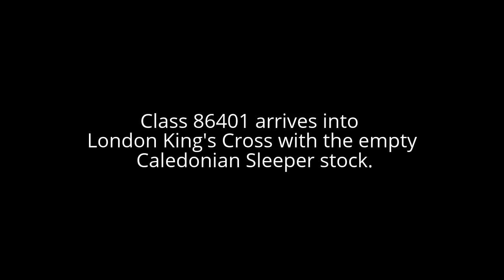Caledonian Sleeper at London King's Cross [17/01/2016]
On 17th January 2016, the Highland Sleeper started from London King's Cross instead of the usual London Euston where they usually operate from.

Class 90045+11 coaches operated 1S25 21:04 London King's Cross to Aberdeen/Fort William and Inverness.